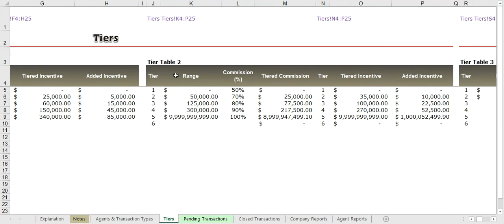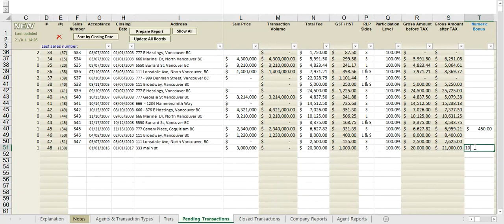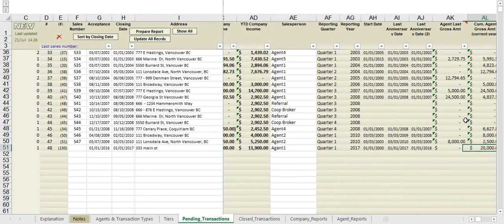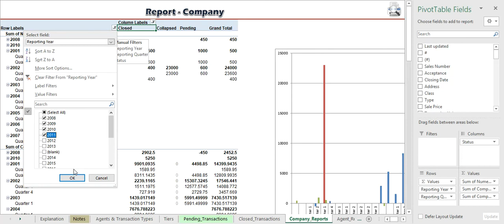Tiered Commission Calculator in Excel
This Excel file manage commission-based transactions and track sales such as real estate property sale. It calculates the commission paid to each agent involved in the transaction. Each agent belongs to a tier table and their commission is based on their tier level. Their tier level increases with more sale. In addition, this Excel file generate some charts comparing the closed, pending and collapsed transaction and display a chart regarding company financial info such as company income.

Our web application (equivalent of this Excel file but as a software) to calculate, track and manage tiered commissions and sales